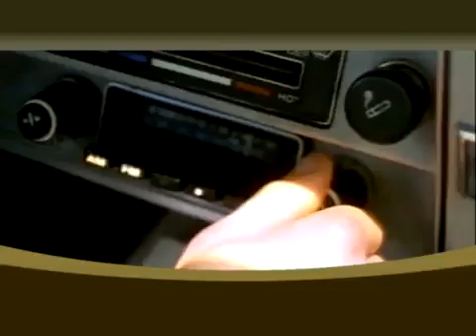Pioneer The Album 2000-2010 Promo + Zelda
Excelente Discrografia

h t t p s : / / . com / zip / IY _ YYZFQf i / Pi00.h t m l ?

libera los espacios y obtienes dicha coleccion dificil de encontrar.